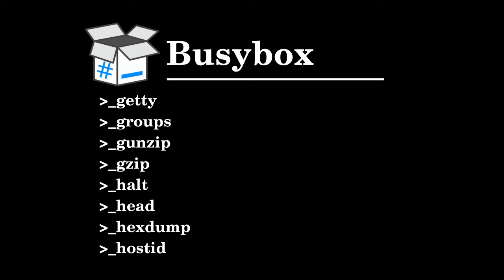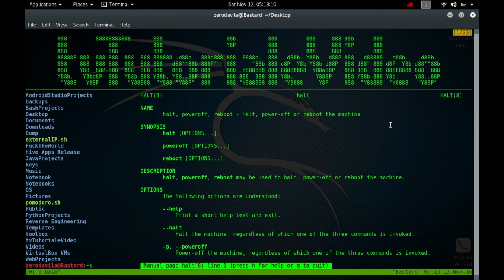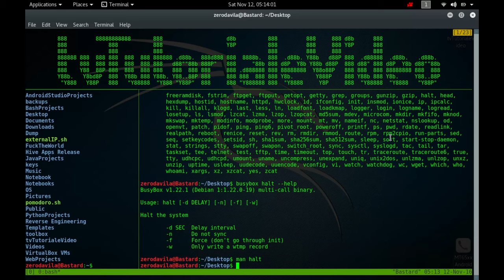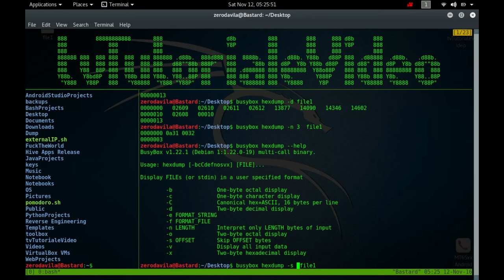Tutoriale Video Busy Box -8- despre getty, groups, gunzip, halt, head, hexdump si hostid